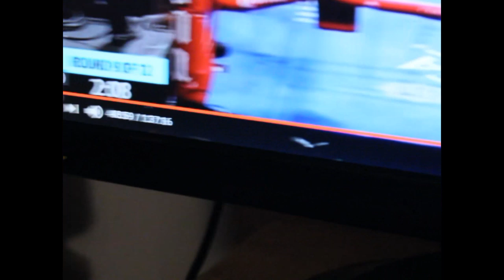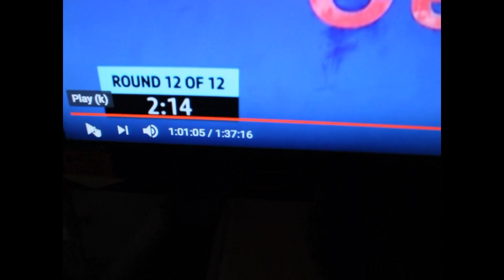CLEAR 100% EVIDENCE deontay wilder ROBBED of a KO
Evidence Doentay Wilder Was Robbed Of A Knockout
I don't want to hear you fools going on about the 10 count and it being the refs count etc etc its no good if the ref is weak and scared to stop the fight.?
We all know he gave 2 long counts if you don't believe me go check with a stop watch the time given by the weak referee.
NEVER IN THE HISTORY OF THE SPORT HAVE I SEEN SUCH LONG COUNTS NOT ONCE BUT

"""""""""""""""TWICE""""""""""""""" in one fight.!